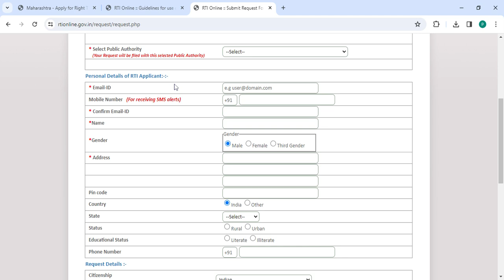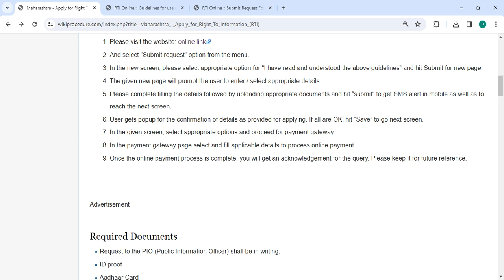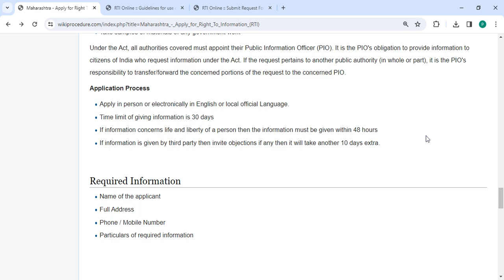Maharashtra - Apply for Right To Information RTI (Online) (Online)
This video provides you information related to Apply for Right To Information (RTI) in Maharashtra. Following link can take you to the page with more information - Apply for Right To Information (RTI)#_